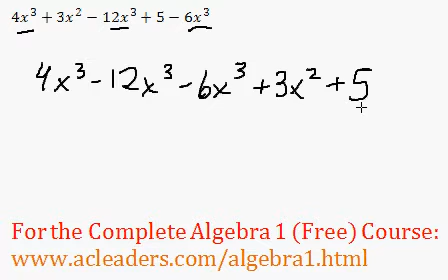(Algebra 1) Polynomials - Combining Like Terms Question #1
(Full Algebra 1 online course)

Combining like terms of a polynomial.